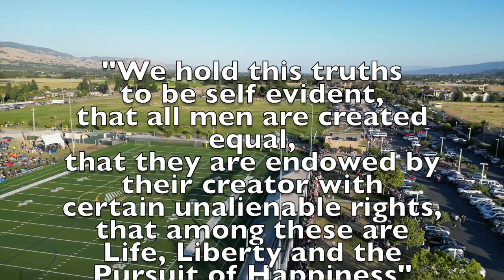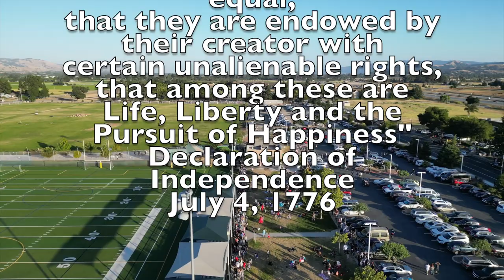Full Firework Show Caught with my Mini3 Pro 4th of July Celebration 2023 Morgan Hill Ca HD 1080p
I have no rights on the music I used in this video, this video is use as my personal used and is also dedicated to our man and woman of our military.